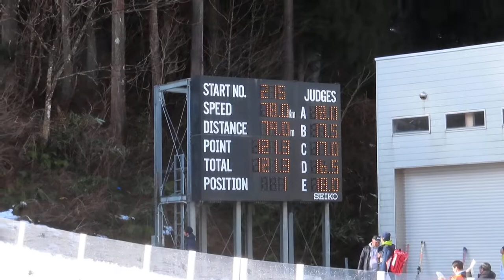岩佐勇研 選手 とやま❆なんと国体2020 スペシャル １本目 79メーター 2020/02/17(月) 立山シャンツェ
札幌日大高出身、東京美装に所属して２年目の勇研選手。１本目は成年Aの２位。
とやま❆なんと国体2020